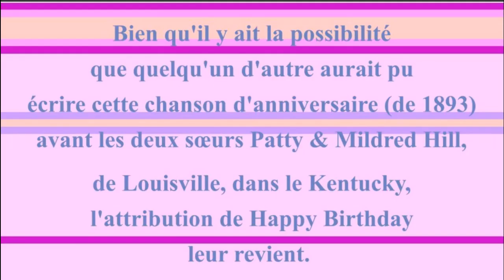2 CHANSONS 🎂 JOYEUX ANNIVERSAIRE ÉLISABETH 🎈- Version Années 80 -